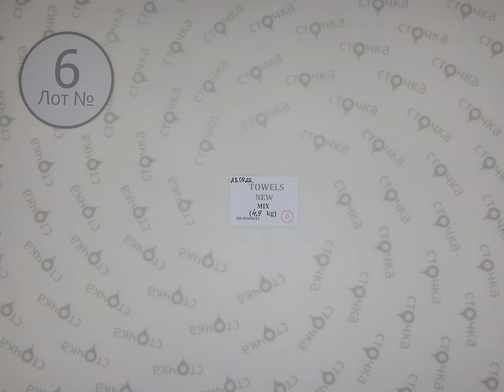TOWELS NEW MIX 6 , Цена : 8.9 евро за кг, сток одежда оптом